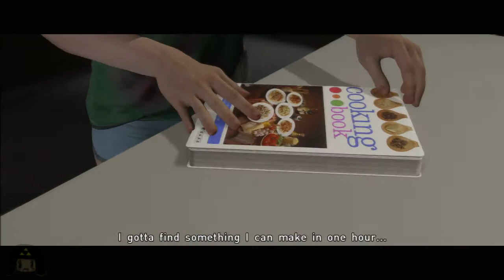You Have Me...- Beyond: Two Souls [P11]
Outro Music: "Come Out and Play" by DesperateMeasurez

Thanks to :Darren Curtis(DesperateMeasurez) and J.C. Brickston

I do not in anyway own the copyrights to "Beyond: Two Souls".
Credit goes solely to:

Developer: Quantic Dream
Publisher: Sony Computer Entertainment
Director: David Cage
Producer: Guillaume de Fondaumiere
Artists: François Baranger and Benoit Godde
Writer: David Cage
Composers: Normand Corbeil, Lorne Balfe, and Hans Zimmer

Thank you for such a enchantingly enigmatic experience.